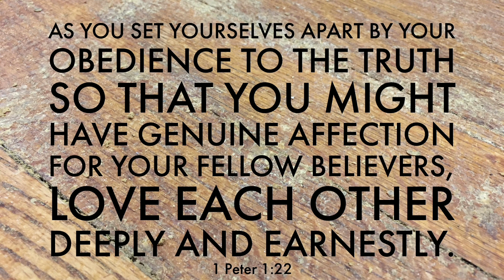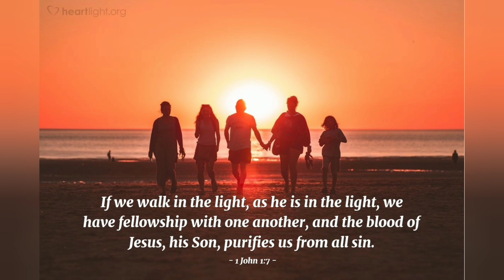Prayer for unity